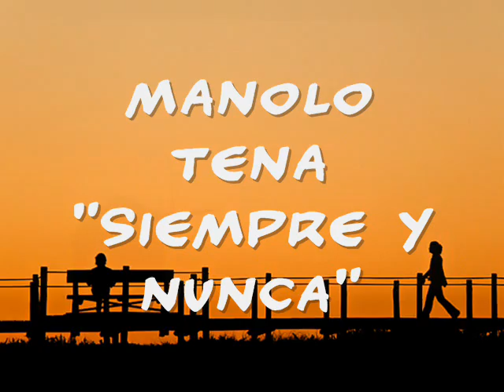Manolo Tena - Siempre y Nunca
Letra:

Si soy molino, quién es el viento,
si soy la música, quién el instrumento,
si soy camino, quién el viajero.
Quién es la noche, si yo amanezco,
si soy la ola y el mar no encuentro.
Si soy amor y el odio no entiendo,
absurdo y esencial,
antes y después del bien y el mal.
Siempre y nunca, siempre y nunca,
siempre y nunca, nunca y siempre,
una vez y otra vez.
Si soy latido, no estoy latiendo,
si soy la nube, no encuentro el cielo,
soy un reloj fuera del tiempo.
Absurdo y esencial,
una vez y otra vez más.